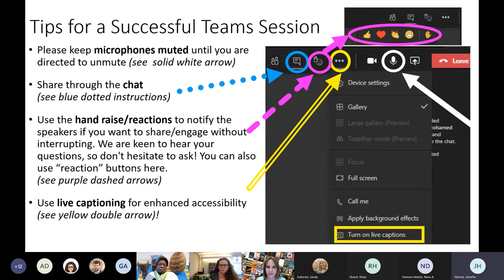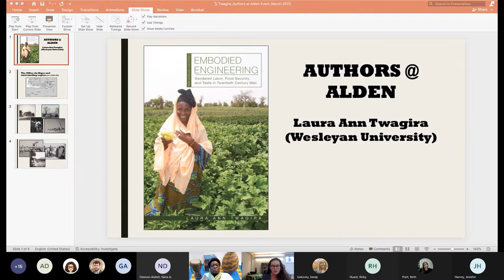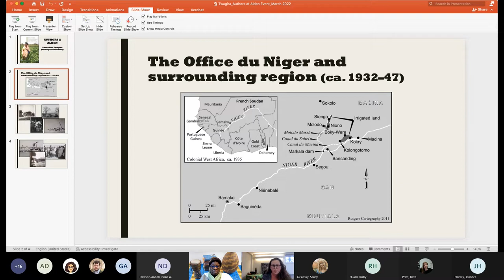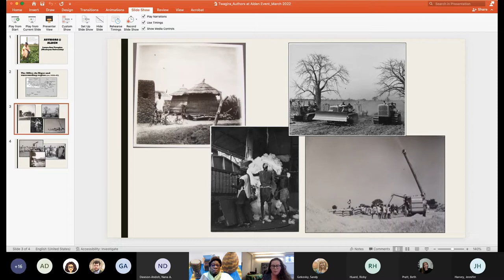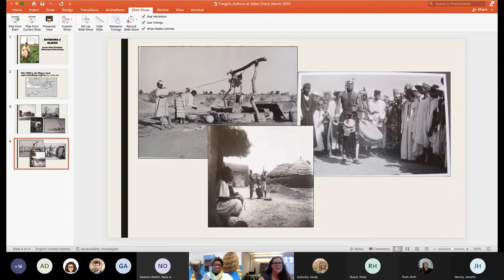Authors@Alden with Laura Ann Twagira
Laura Ann Twagira and Subject Librarian for African Studies, Araba Dawson-Andoh discuss Twagira's book Embodied Engineering: Gendered Labor, Food Security, and Taste in Twentieth Century Mali. Twagira's work rejects the image of African women as subjects and unveils a history about gender, development, and improvisation.